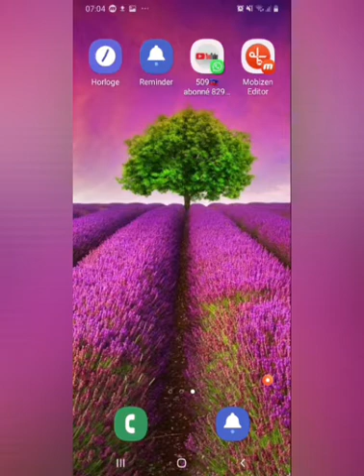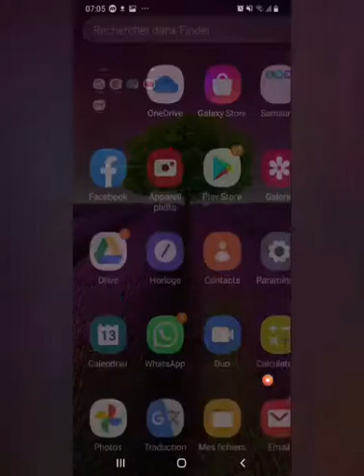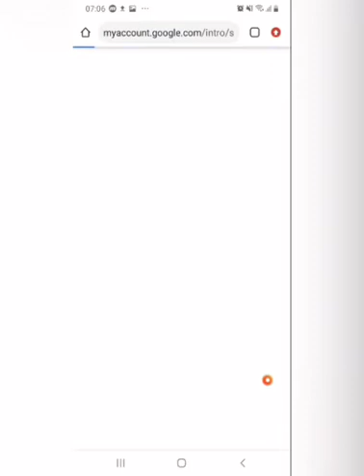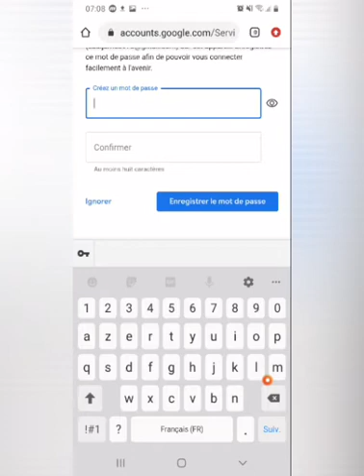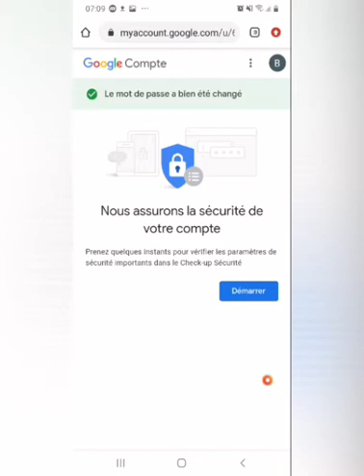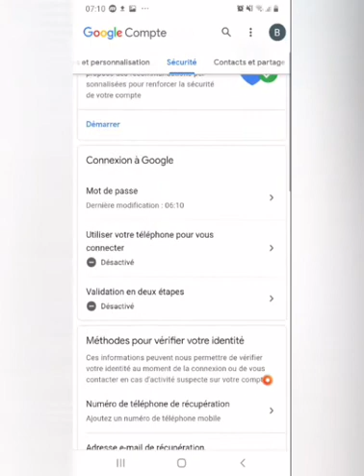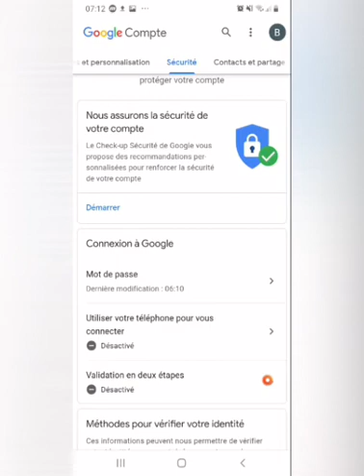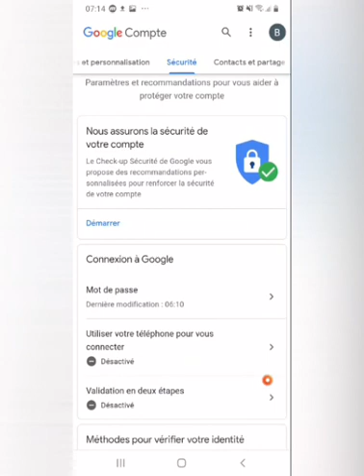Men kòman w ka pran foto ak vidéo sou telefòn yon moun ak distans 🙏🙏🙏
byenveni sou Chanel jouvens lan pa bliye abone e patajel bay tout zanmiw, fanmiw pouw ka ede nou avance